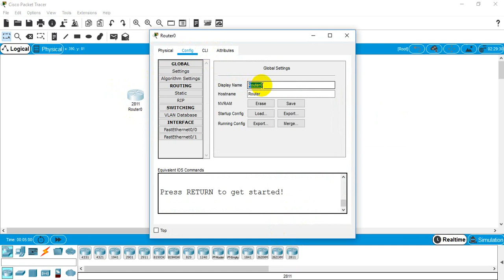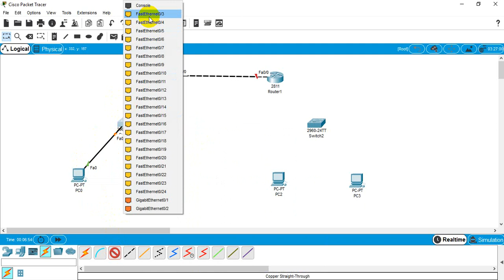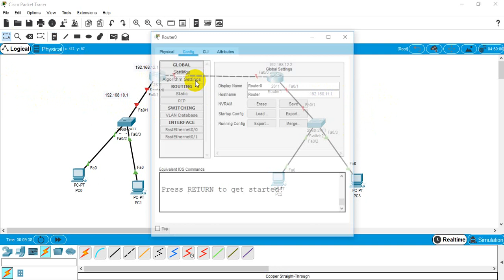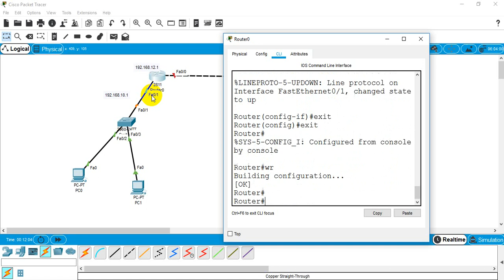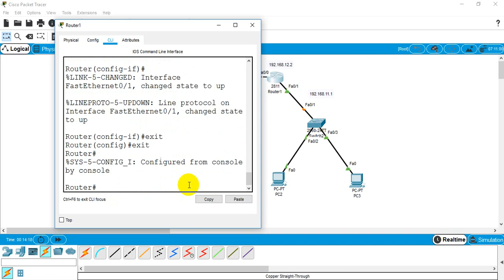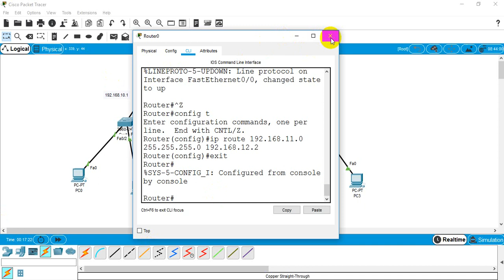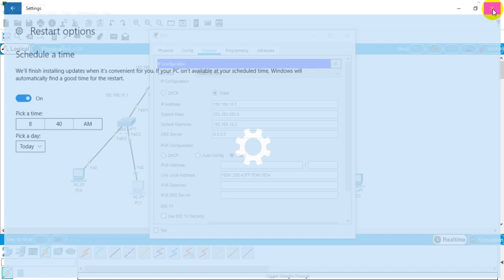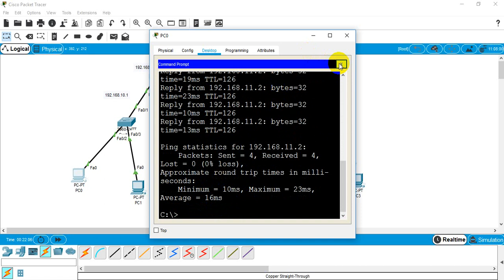Static Routing Configuration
In this Lecture Static Routing Configuration is discussed.